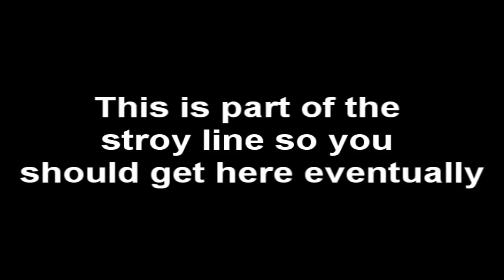Dead Island: Orange skull pickup and dropoff locations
This video will show you where the drop off and pickup locations of the orange skull are.